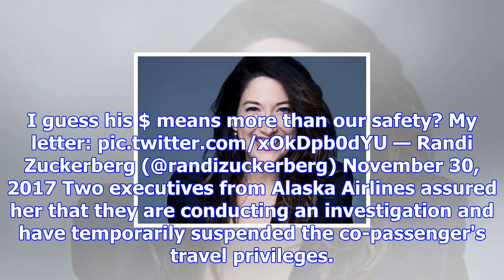Mark zuckerberg's sister harassed on alaska airlines flight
Randi Zuckerberg, the sister of Facebook CEO Mark Zuckerberg, was allegedly ually harassed by a co-p...